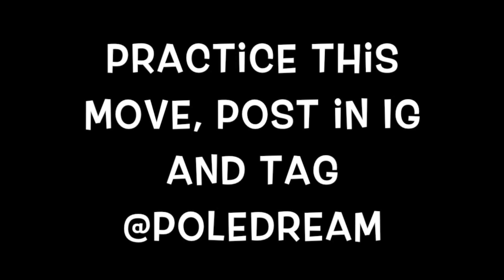POLE CHALLENGE - Snowflake pole hang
✅Practice this move, post in your IG profile or stories, tag @poledream.
😃We’ll repost the best ones in our stories 🙌
✔️Grip points: both hands and belly.
🙏 Tag your pole friends to invite them to take part in this Challenge 🙌